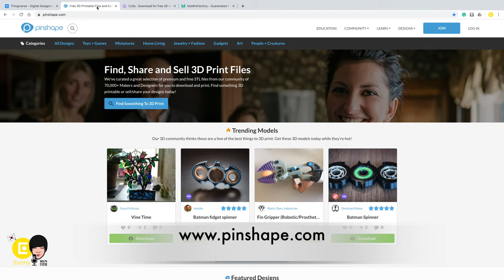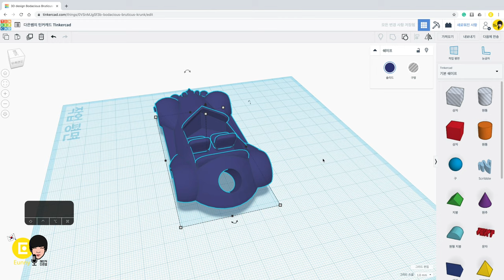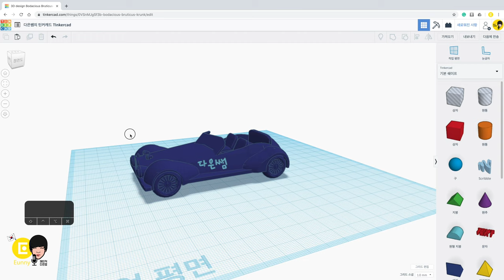20. Import stl file - Tinkercad Basic Tutorials | 3D modeling how to make